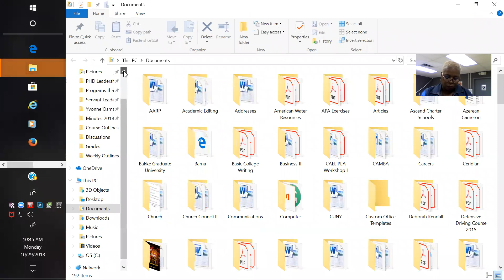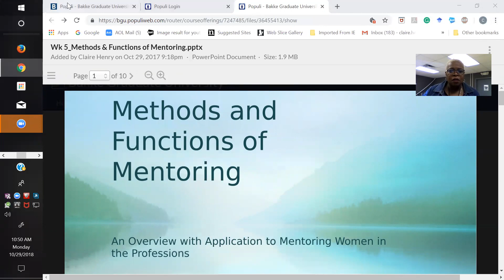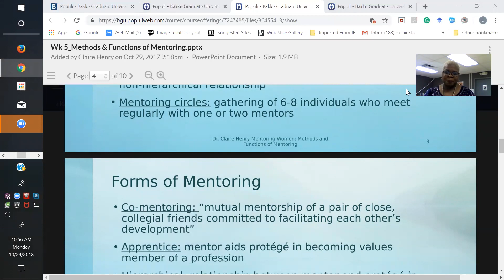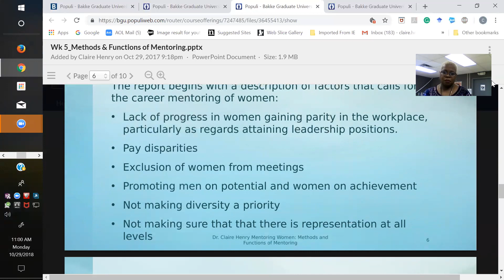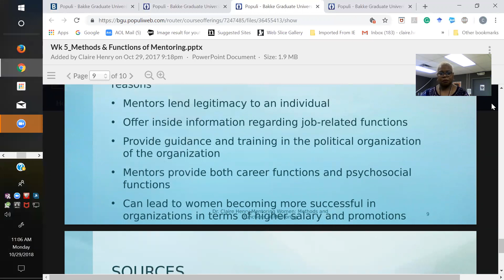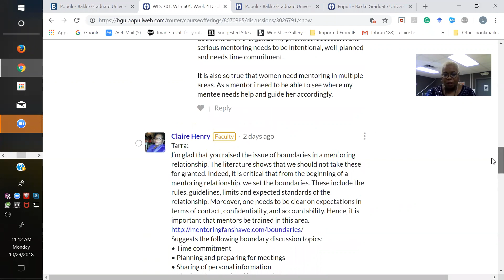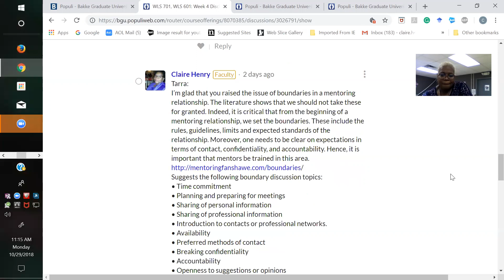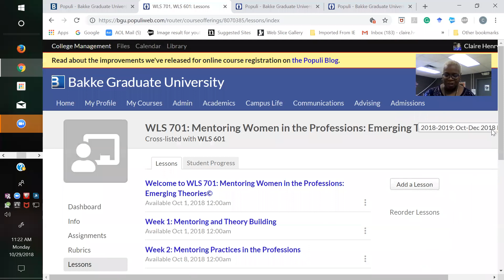Fall 2018: WLS 601 Week 5 Zoom Room